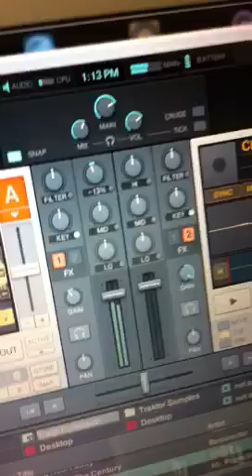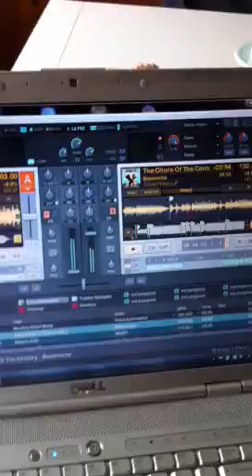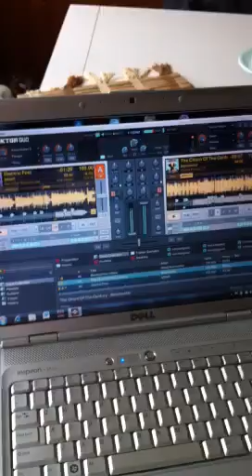Traktor with launchpad and hercules mp3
Setting up launchpad and hercules mp3 controller with traktor duo.